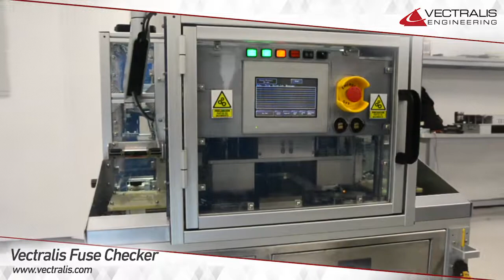Vectarlis Fuse Checker